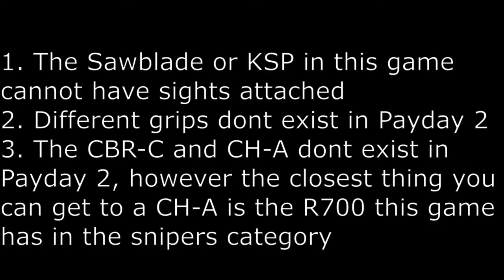How to make Entry Point's weapons in Payday 2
for all those who are fans of both games this for u. been wanting to do this one for a while so here u guys go, enjoy.

if you guys want me to make other guns from other games into Payday 2 let me know which games and ill do them